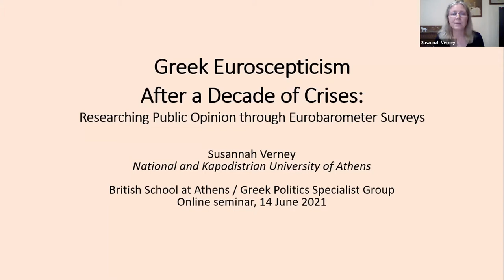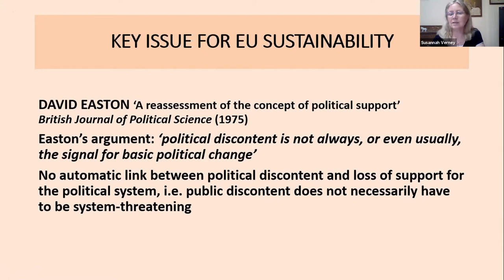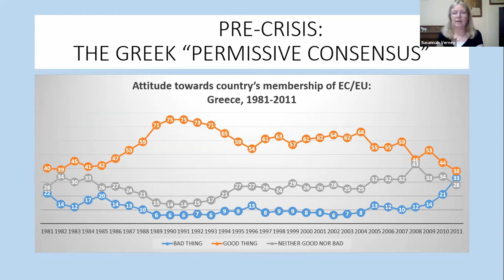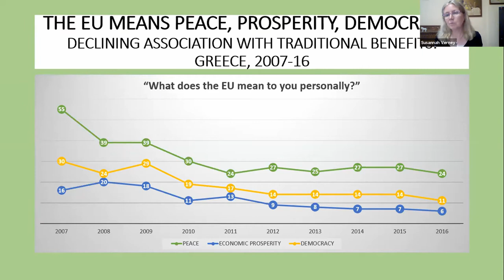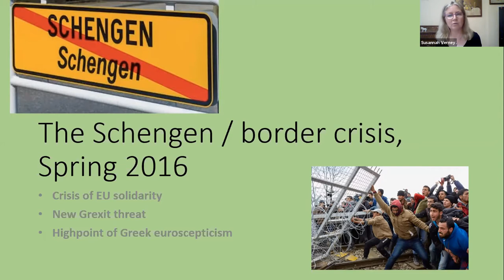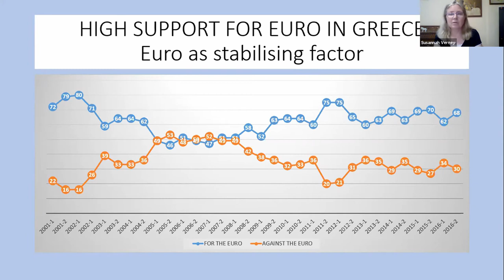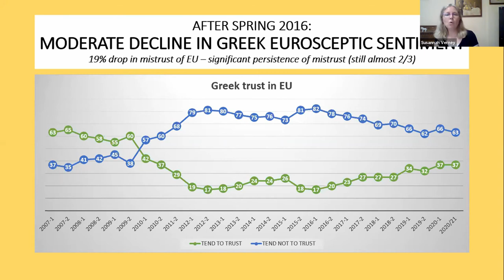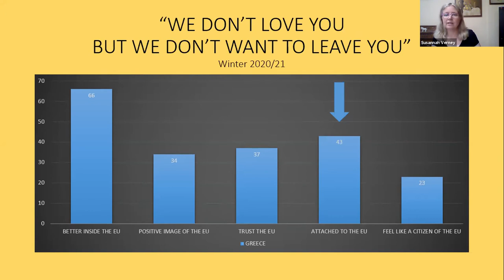Susannah Verney, “Greek Euroscepticism after a Decade of Crises”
Dr Susannah Verney (University of Athens), “Greek Euroscepticism after a Decade of Crises: Researching Public Opinion through Eurobarometer Surveys”

Discussant: Dr Eirini Karamouzi (University of Sheffield)

Research webinar series on Modern Greek Studies organised by the British School at Athens and the Greek Politics Specialist Group. Recorded 14 June 2021.

Abstract
The Eurobarometer surveys published biannually by the European Commission offer time data series tracking public opinion towards the European integration project over time. This paper focuses on mass attitudes in Greece during the period 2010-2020, a decade of drama in Greek-EU relations which had a major impact on public opinion. To what extent have three successive sovereign bailouts, the refugee/migrant crisis and the current covid pandemic nourished societal mistrust of the EU in Greece? How far has this developed into an openly eurosceptic stance? And what are the implications for the future of Greek-EU relations?